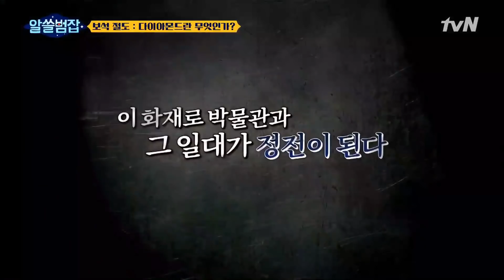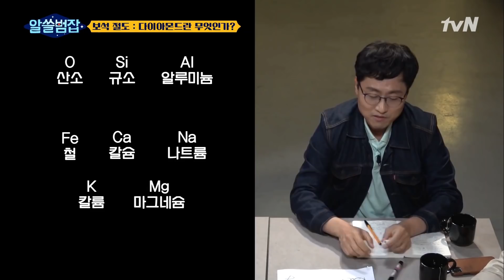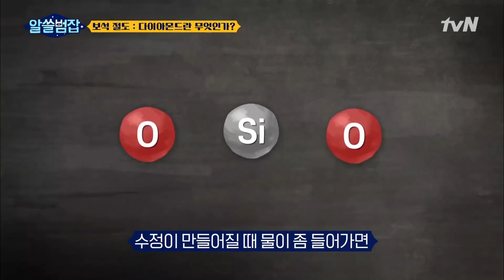5분만에 털어간 도둑.. 값비싼 보석들은 어디로 사라졌을까? 보석절도 사건들#highlight 알쓸범잡 EP.9